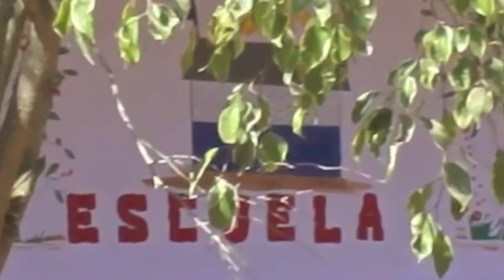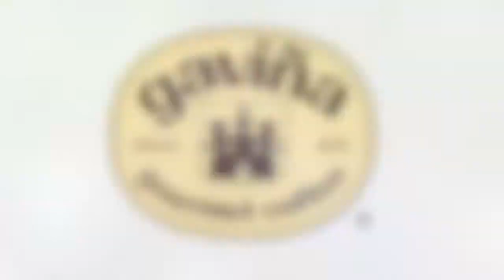Gaviña Sustainability | Support Sustainable Employee Benefits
Thinking about serving Gaviña Gourmet Coffee in your San Diego office? Coffee Ambassador provides complimentary coffee tastings, free three-day equipment trials, and guided tours of our Coffee Showroom to help you make decisions for your office coffee program. to learn more.

For almost 50 years, Coffee Ambassador has provided turn-key coffee brewing solutions, exceptional service, and delicious coffee to office break rooms throughout San Diego county. Locally owned and operated, Coffee Ambassador remains the premier office coffee service in San Diego by making office coffee easy and hassle-free, allowing you to maximize the value of your company’s investment in offering free coffee as an employee benefit.

To learn more about brewing Gaviña Gourmet Coffee in your office,

To learn more about Coffee Service and the impact offering free coffee as an employee benefit has on your employee’s experience,

Already a fan? We’re social!